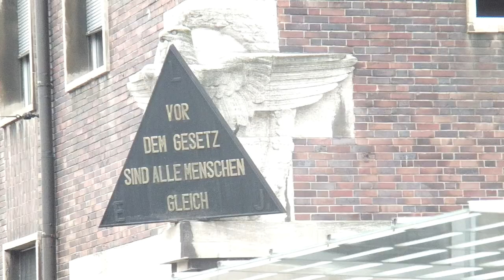26.03.15 Protestaktion vor dem Polizeipräsidium in Düsseldorf Part 2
Part 2: weitere Aufzählung der Straftaten von DüGiDa und Rede von Christian Jäger von Der Linken Düsseldorf.
Ca. 60 Leute versammelten sich vor dem Düsseldorfer Polizeipräsidium um gegen die unverhältnismäßige Vorgehensweise der Polizei zu demonstrieren. Die AntifaschistInnen Kriminalisiert wo sie nur kann und bei Faschos Montag für Montag auf dem rechten Auge blind ist.